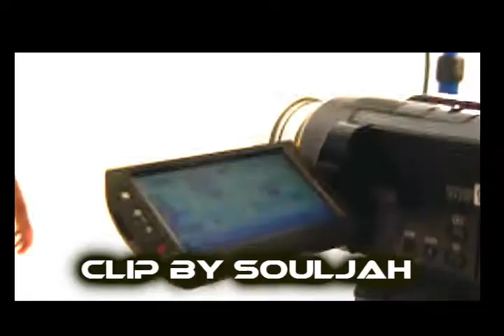making off clip la famillia 2010 sn'c fayaman feat les 3 sistas by illégal télé 973